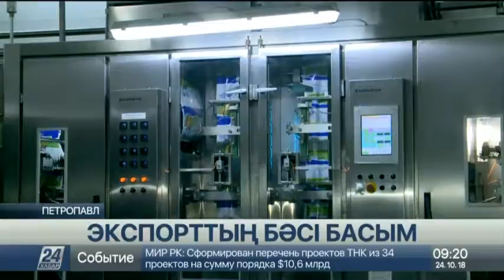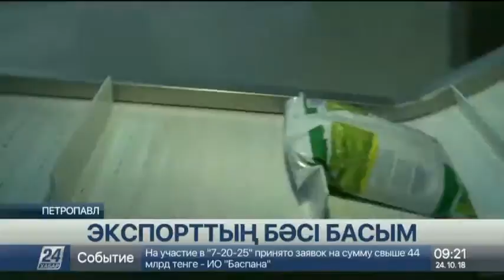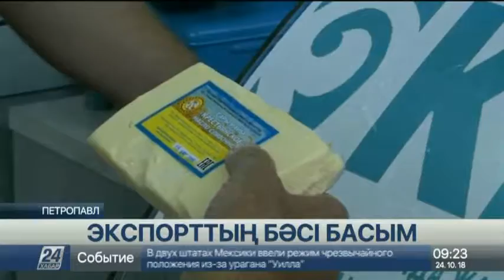Петропавлдан елордаға күніне 40 тоннадай азық-түлік жөнелтіледі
Солтүстік Қазақстан облысында ауыл шаруашылығы өнімдерінің экспорты артты.